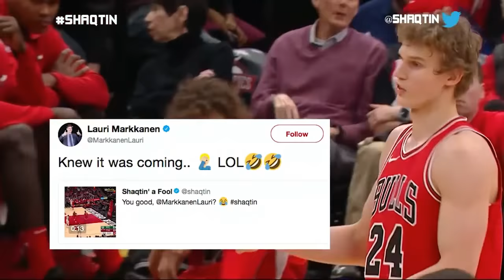Shaqtin' A Fool: Smells Like Spalding | Inside the NBA | NBA on TNT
Check out another gut-busting episode of Shaqtin' A Fool.